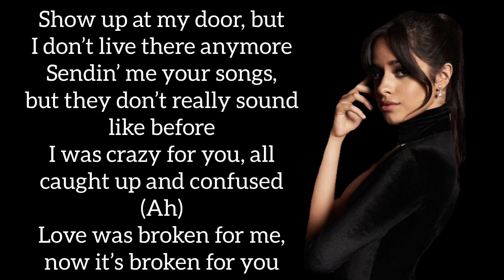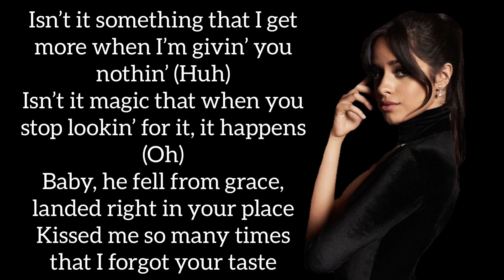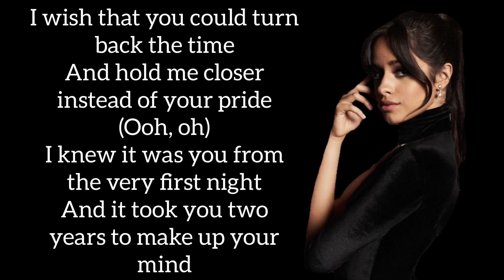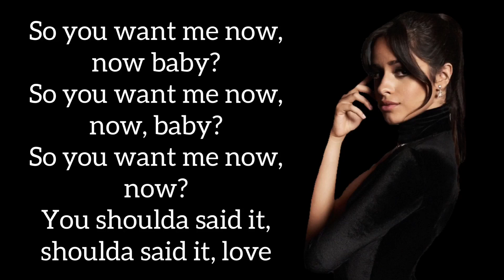Camila Cabello- Should’ve said it (Lyrics)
Sorry I haven’t posted in over a month I’ve just been very busy